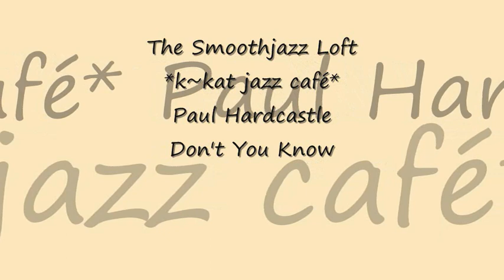Paul Hardcastle - Don't You Know *k~kat jazz café* The Smoothjazz Loft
The Chill Lounge Volume 3 2015 ... (Chill Lounge Mix)

Paul Hardcastle is an English composer, musician, and multi-instrumentalist. Hardcastle employs the synthesizer and the genres of Synthpop, freestyle, electronica, ambient, electro house, breakstep and smooth jazz. Smooth jazz albums include the Hardcastle series and The Jazzmasters series.